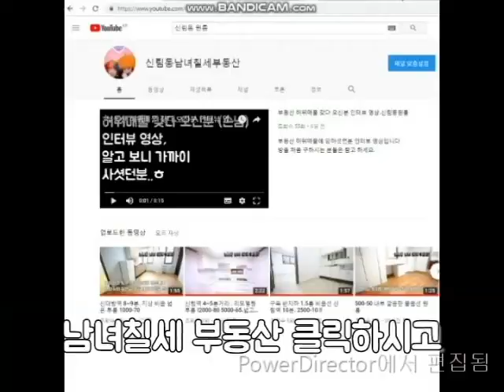(공동) 5룸? 복층 빌라 전세 2억7천 .봉천역 700M 인데. 언덕 심함